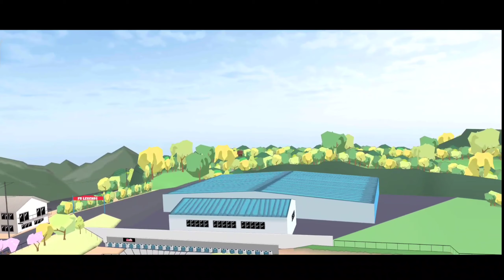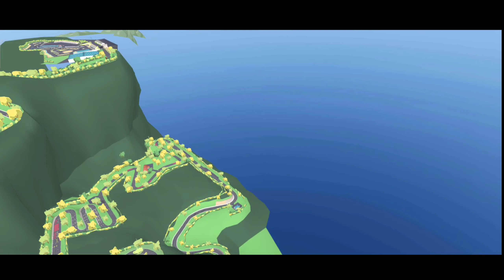FR Legends MOD AKINA MAP | Acrux A | Frl #177